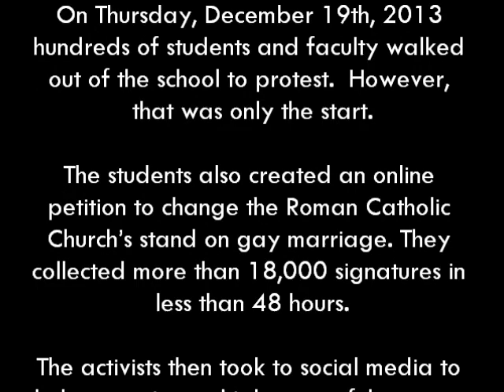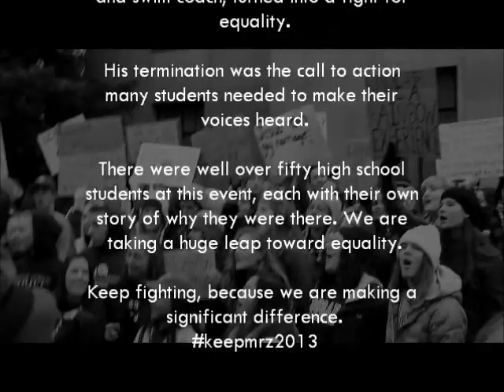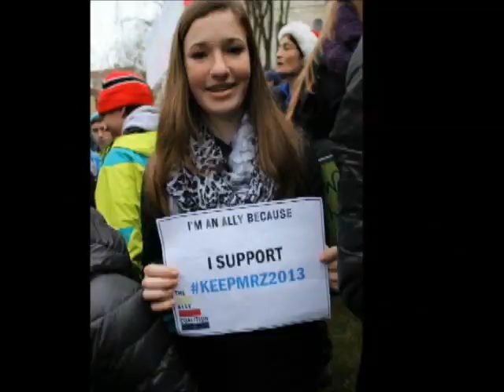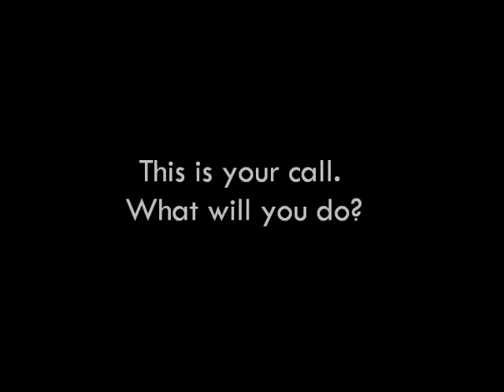What Will You Do?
Friday, December 20th, 2013, was the last day for Eastside Catholic's vice principle and swim coach, Mark Zmuda. He was forced to resign after marrying his same-sex partner.

On Thursday, December 19th, 2013 hundreds of students and faculty walked out of the school to protest.  However, that was only the start.
The students also created an online petition to change the Roman Catholic Church's stand on gay marriage. They collected more than 18,000 signatures in less than 48 hours.

The activists then took to social media to help organize multiple peaceful protests and sit-ins. One protest was held outside the Archdiocese of Seattle.
This is the story of that protest.